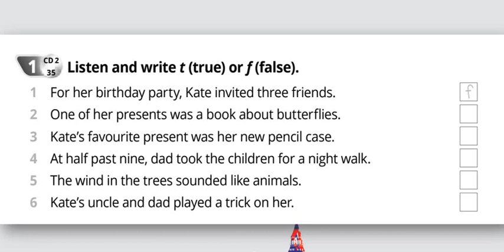Audio of Activity book. Unit 6. Lesson 7. Ex. 1 (p.58). Quick minds 4.